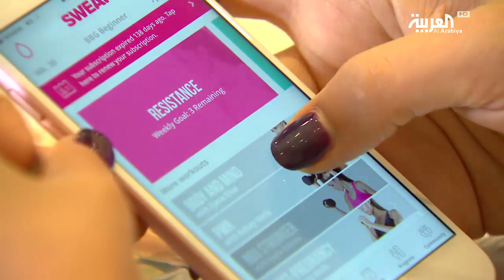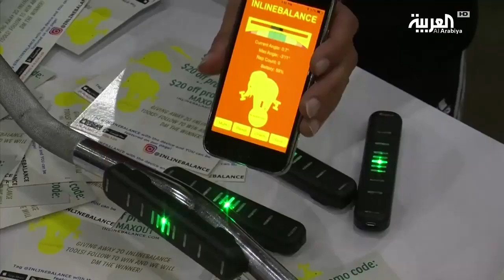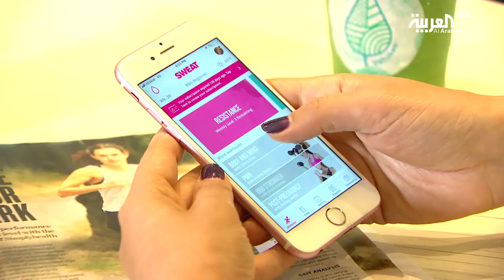العربية معرفة | شركات اللياقة البدنية تبرم صفقات كبيرة مع صناديق استثمارية رياضة